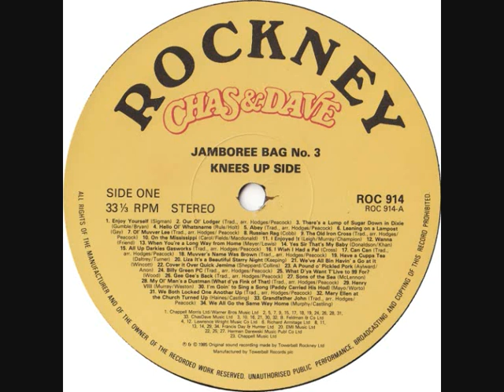CHAS & DAVE JAMBOREE BAG NUMBER 3 - KNEES UP MEDLEY 1985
Chas & Dave's Jamboree Bag No.3 Knees Up Medley 1985.

A1   Enjoy Yourself
A2   Our Ol' Lodger
A3   There's A Lump Of Sugar Down In Dixie
A4   Hell Ol' Whatsname
A5   Abey
A6   Leanin' On A Lampost
A7   Ol' Muvver Lee
A8   Russian Rag
A9   The Old Iron Cross
A10   On The Mississippi
A11   I Enjoyed It!
A12   Wana
A13   When You're A Long Long Way From Home
A14   Yes Sir That's My Baby
A15   All Up Darkies Gasworks
A16   I Wish I Had A Pal
A17   Can Can
A18   Muvvers Name Was Brown
A19   Have A Cuppa Tea
A20   Liza It's A Beautiful Starry Night
A21   We've All Bin Havin' A Go At It
A22   Cover It Over Quick Jemima
A23   A Pound O' Pickled Pork
A24   Billy Green P.C.
A25   What D'Ya Want T' Live To 99 For?
A26   Gee Gee's Back
A27   Sons Of The Sea
A28   My Ol' Man's A Dustman (What D'Ya Think O' That?)
A29   Henry The Viii
A30   I'm Goin' To Sing A Song (Paddy Carried His Hod)
A31   We Both Locked One Another Up
A32   Mary Ellen At The Church Turned Up
A33   Grandfather John
A34   We All Go The Same Way